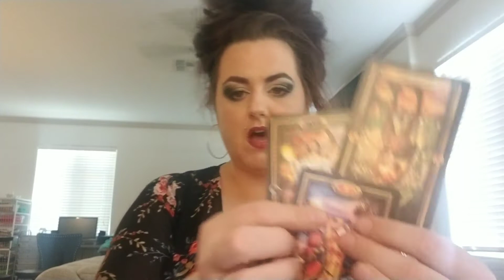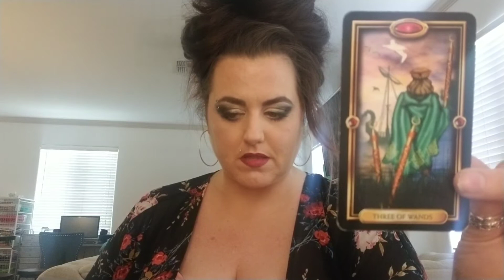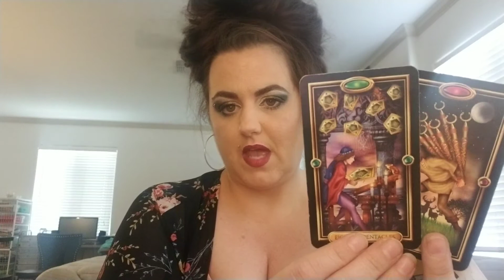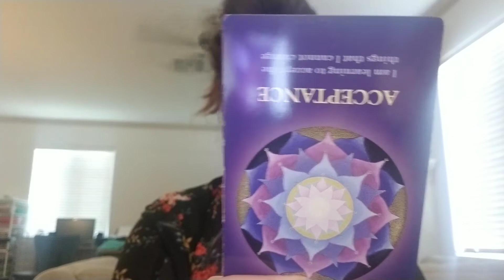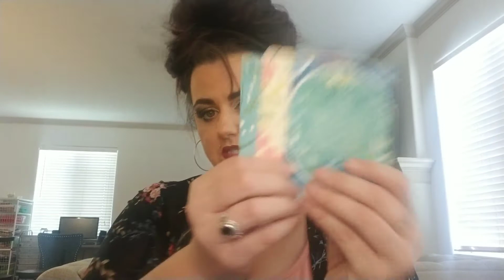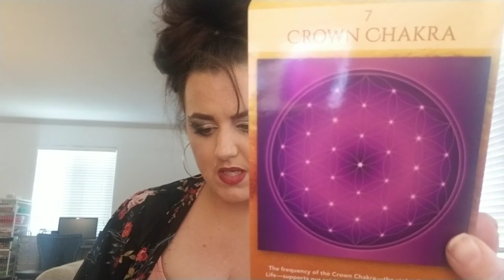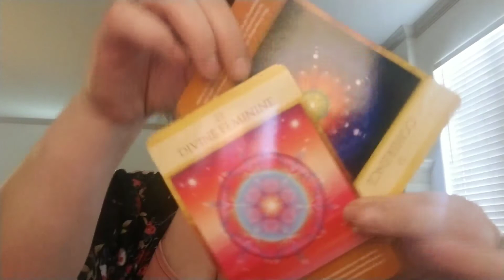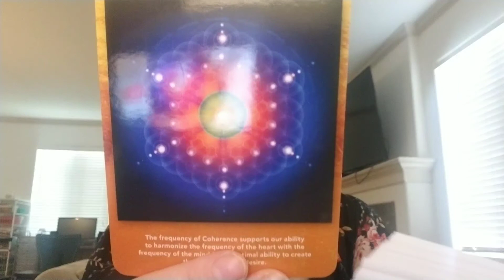Cancer Long Awaited Love Reading May - Judgement Call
Please select the reading type, provide a brief synopsis (approx or less than one paragraph of who, what, when, where, with questions... what are you really wanting to know) and your name. Alias's are perfectly acceptable and will not necessarily change the channeled message.

I will perform a pre-recorded video with link provided from your original email unless otherwise requested.

Quick one question reading - $30.00 (4 card past, present, future, clarifier spread from tarot)

Personal reading - $65.00 (Celtic cross spread - 10 cards from tarot)

Love and relationship reading - $80.00 (Celtic cross plus partner cards with clarifiers - 18 cards from multiple decks)

Extended personal - $140.00 (celtic cross with clarifiers and specific topic details - 30 cards from multiple decks)

All inclusive yearly advice reading $260.00 (life progression spread consisting of 45 cards from multiple decks)

Emergency live Skype or messenger reading - $350.00 (interactive reading that will utilize multiple decks and provide specific advice)